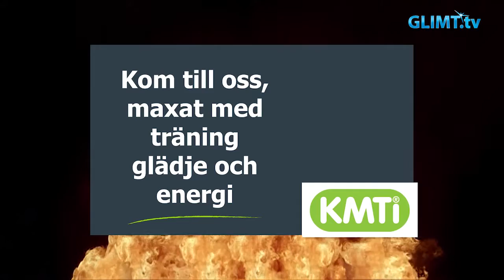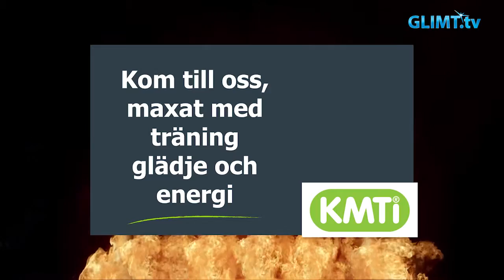Eftersnack Karlstad IBF-Linköping IBK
Karlstad tog sin första trepoängare (7-5) för säsongen i hemmamatchen mot Linköping. Vi tog en pratstund med Adam och Tom Colling samt tränare Niklas Hovivuori, som var  nöjda efter matchen.